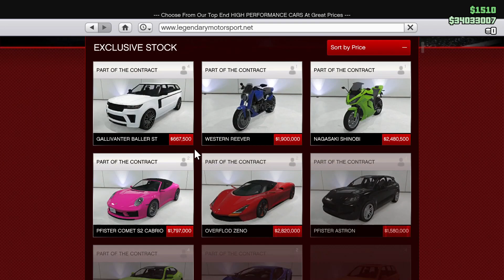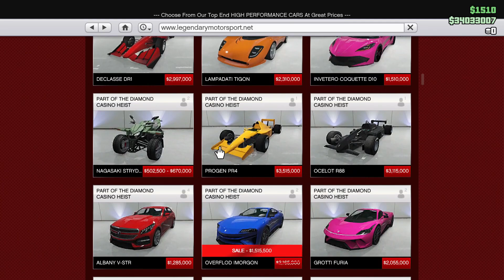GTA Online | Weekly Update | Crazy Discounts | Cars On sale | Hindi | Gta Rage